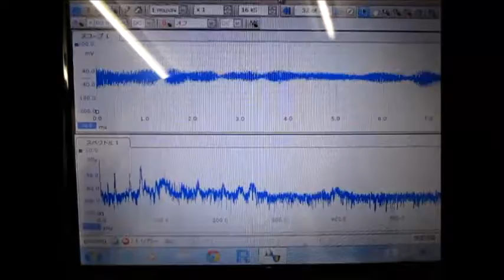超音波発振計測解析システム（超音波テスター ultrasonic tester）